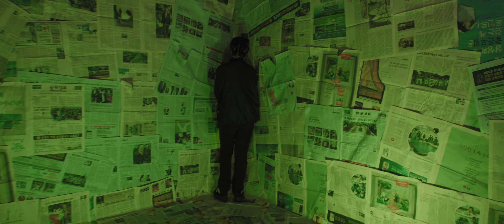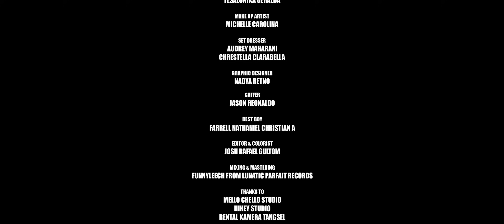NCT U - MISFIT Cover by JW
[READ ME]

Well, thanks for the lit track @NCTsmtown and anyway HappyJenoDay my lil bro because I'm Jeni and he's Jeno HAHA

It all started with a crazy idea, and I never thought I'd really made it come true as a music video ._. Such a crazy and new experience for me since it's my first time shooting for a (kinda can say it's legit) Music Video ._. Hope you guys enjoy it as much as I did during the process~!

Cheers,
JW

Credits to these awesome people!
Audio Mixing & Mastering: @funnyleech from Lunatic Parfait Studio

Production House: Anomaly View / @anomalyview
Producer & Director: Josh Rafael Gultom / @joshrafg
Executive Producer: Joanna Wijaya / @joannwijaya
Director of Photography: Josh Rafael Gultom / @joshrafg
Assistant Director: Harry Sentosa / @harrysentosa75
Art Director: Tesalonika Geralda / @asettone
Make Up Artist: Michelle Carolina / @peahcie
Set Dresser: Audrey Maharani / @audmaharani , Chrestella Clarabella / @stellacle_
Graphics Design : Nadya Retno / @nadyyrrtn
Gaffer: Jason Reonaldo / @jasonreonaldo
Best Boy: Farrell Nathaniel Christian A / @farrellnat_
Editor & Colorist: Josh Rafael Gultom / @joshrafg